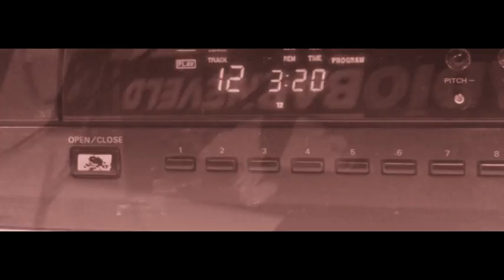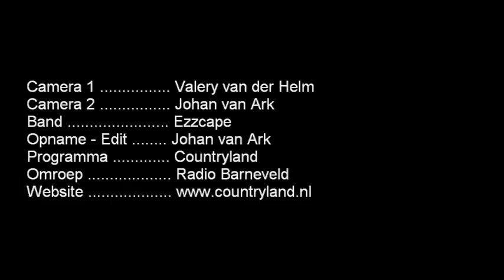Ezzcape live @ Countryland